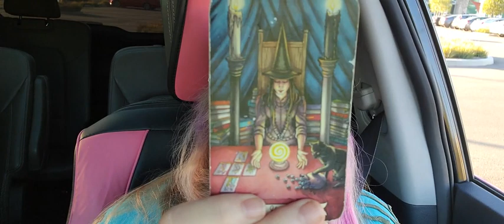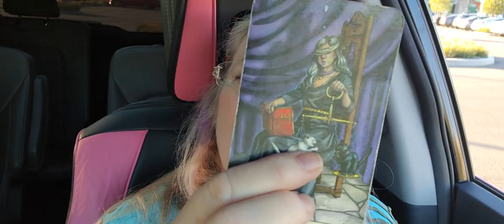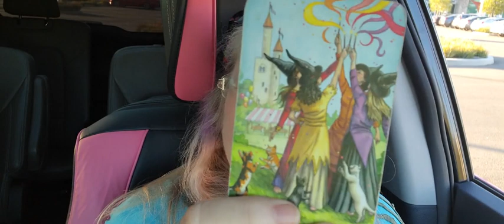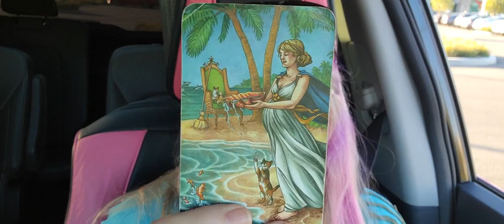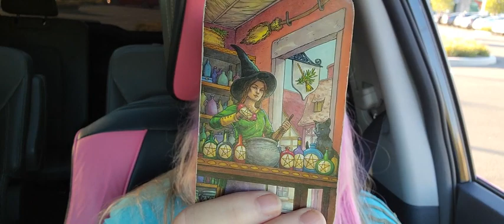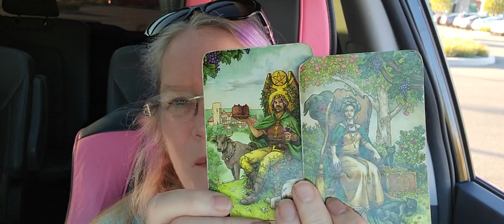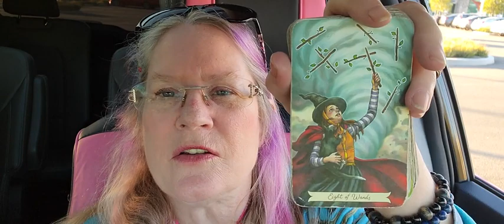The Magic of a Brand New Beginning ~ Timeless Collective Tarot Reading by Cynthia Toet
A Brand New Beginning

Happy Vibes Only Tarot Readings

xoxo